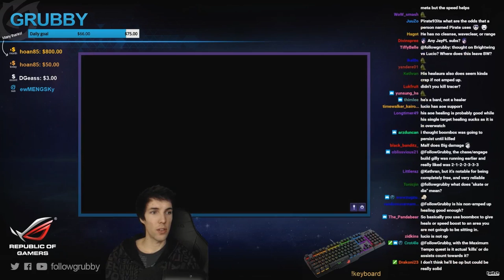Grubby | Heroes of the Storm | Lucio - Damage Build - PTR Quick Match on Cursed Hollow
I try to build Lucio for damage but then I realize he doesn't really have a damage build. His speed makes up for a lot, though, and we give it our best try! (Game Played 6-Feb-2017)